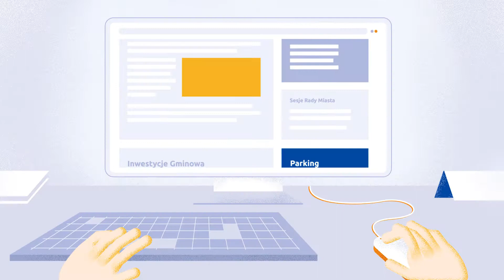PPP – dobry sposób na inwestycje